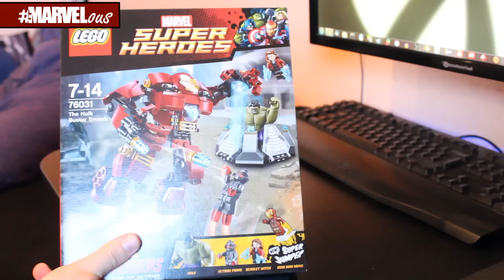Marvelous - One-Shots - Lego-Special: Hulkbuster-Set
➡ Marvelous (wöchentliches Marvel-Format mit Inhalten aus dem Comic-, Kino- und Entertainment-Bereich)
➡ One-Shots (gelegentlich/mehrfach pro Woche, aber maximal 1 Folge pro Woche garantiert!)
➡ Supremor (Nachrichtenformat - alle 2 Wochen!)

“Gemeinsam gegen Trashformate – Qualität statt Quantität!”
  07/2014 – Cabs